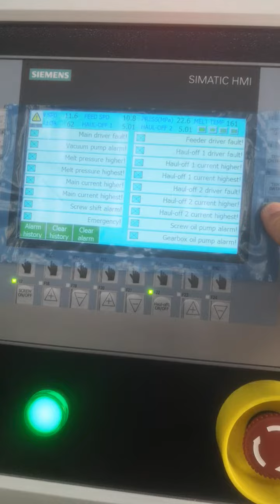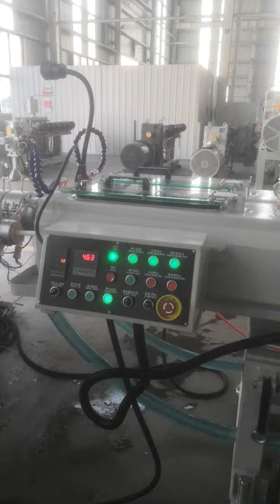JWELL PVC20-63mm dual pipe extrusion machine, tested for the customer, welcome for inquiry